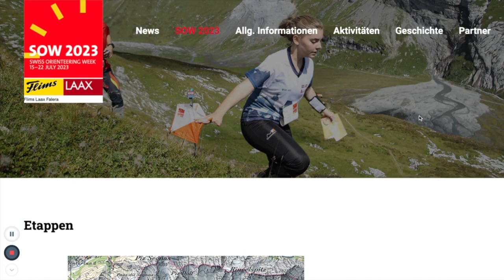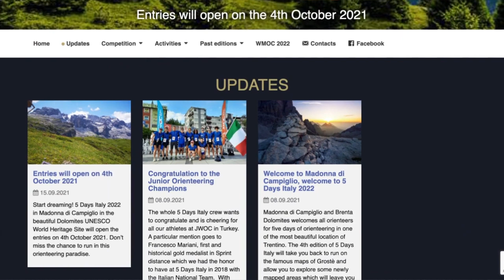PuistoTV #7 - Piiiitkät rastivälit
PuistoTV:n seitsemännessä jaksossa on teemana Piiiitkät Rastivälit. Keskustelemassa ja painavat kommentit asiantuntijana kertomassa suunnistuksen maailmanmestari Juha Peltola. Omat pitkät rastivälit esittelemässä Hanna Vuorela, Uki Lammi ja Markku Helin sekä studioisäntinä OC Puiston Mika Martikainen ja Juha Meronen. Kuvattu Kauniaisissa 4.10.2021.

PuistoTV on video-podcast -tyylinen sarja suunnistuksesta erityisesti harrastajien näkökulmasta katsottuna. PuistoTV-jaksot löydät myös audio-podcastina Applen, Googlen ja monilta muilta podcast-tarjoajilta.